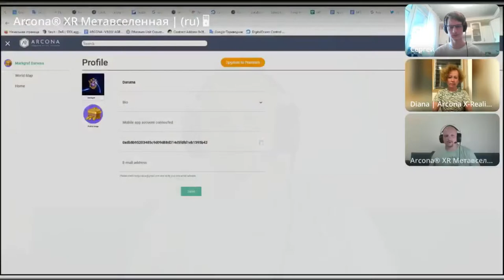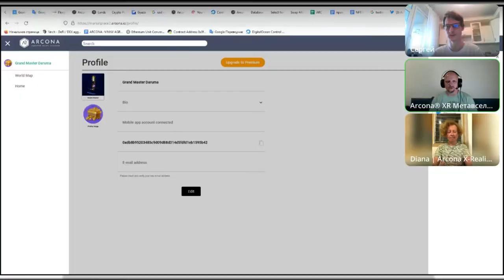Arcona AMA 10.06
The Arcona Metaverse creates a Digital Land - a layer of Augmented Reality uniting the physical and virtual worlds into a single information environment perfectly linked to our real world. It is designed for everyday user interactive experience with augmented, virtual and mixed reality multimedia content in real world locations.